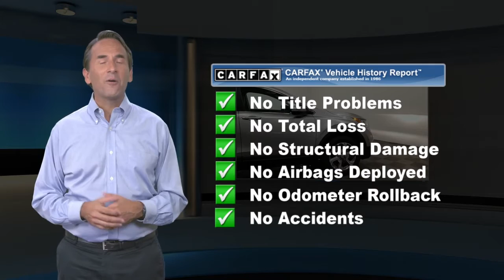Used 2017 Honda CR-V EX-L, Manahawkin, NJ HHL038699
Causeway Cars

Lunar Silver Metallic 2017 Honda CR-V EX-L AWD CVT 1.5L I4 DOHC 16V *Honda Certified*, *Clean Vehicle History Report*, *One Owner Vehicle*, *AWD*, *LOW MILES*.Recent Arrival! Odometer is 9244 miles below market average! 27/33 City/Highway MPGAwards:* 2017 KBB.com Brand Image Awards * 2017 KBB.com 10 Most Awarded BrandsKelley Blue Book Brand Image Awards are based on the Brand Watch(tm) study from Kelley Blue Book Market Intelligence. Award calculated among non-luxury shoppers. Kelley Blue Book is a registered trademark of Kelley Blue Book Co., Inc.Every pre-owned vehicle comes with the Causeway Advantage. Complimentary oil changes for the life of the vehicle, loaner cars, and multi point safety inspections. Ask us how you can make money using our Causeway Referral Program. *Synthetic and Diesel vehicles will get a $30 credit towards oil change.Reviews:* Plenty of adult-sized room in both seating rows; more cargo capacity than most rivals; rear seatbacks fold flat at the tug of a lever; appealing roster of tech and safety features. Source: Edmunds

[RLVID:9088:1abe2e08bdd797c5:a786fd1c11e642fb:1]